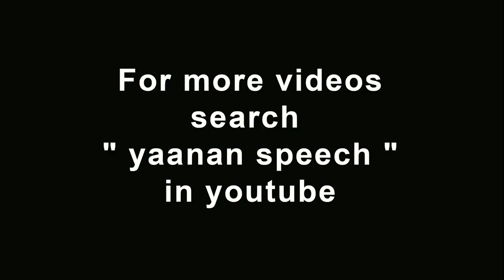இடமாற்றம், ஊர் மாற்றம் நல்லது | yaanan speech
யாணன் எழுதிய நூல்கள், மற்றும்
யாணன் வடிவமைத்த ஆந்தை வாகன அதிர்ஷ்ட லெட்சுமி  படம் வாங்க:  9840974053 (அபி புக்ஸ்)